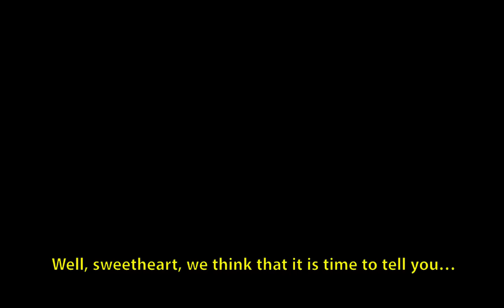Tenemos que hablar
Una pareja encuentra el momento de hablar.